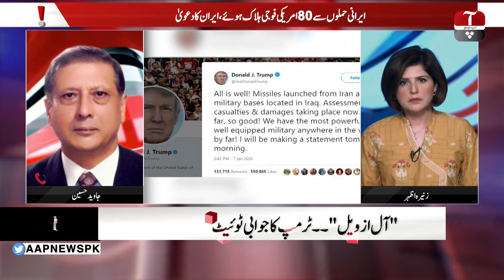America Iran tanaza mustaqbil kya ho ga?